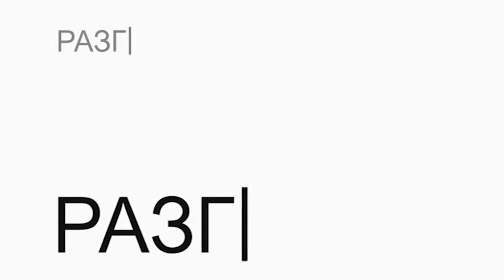РАЗГОВОР. Алексей Шкляр: "Я в рабочие пойду!"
«Я в рабочие пойду!» - разговор о системе профобразования в регионе. Почему сегодня это утверждение актуально среди молодых, востребовано на рынке труда и кардинальным образом меняет систему образования в стране? Известно, что в этом году не только ульяновские вузы расширили число бюджетных мест, но и ССузы ввели новые специальности. Более того, в регионе утвердили Концепцию сопровождения профессионального самоопределения учащихся. Как ближайшие четыре года будет работать система непрерывной профессиональной ориентации, если Ульяновская область вошла в число 10 пилотных регионов России по реализации технологий дуального обучения в профессиональных образовательных организациях? Об этом –«Разговор» с Алексеем Шкляром, начальником департамента Минобразования и науки Ульяновской области.